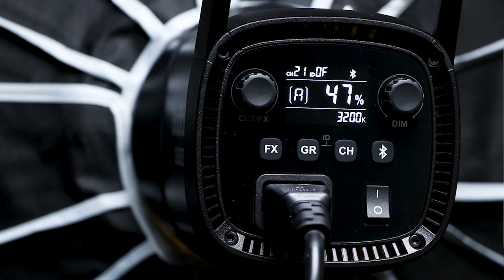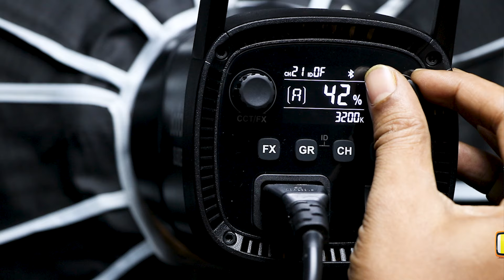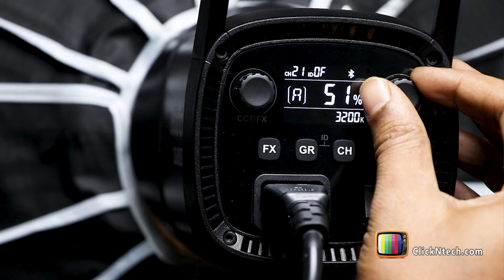ভিডিও লাইট কোনটা আপনার প্রয়োজন । Which Video Light you need । Godox SL60ii BI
ভিডিও লাইট কোনটা আপনার প্রয়োজন
ভিডিও লাইট
Which Video Light you need
Video Light
Godox SL60ii BI
godox sl60
godox sl60w
video lighting
video lighting setup
best budget lighting for youtube
Youtube lighting setup bangla
লাইটের ভিডিও,ভিডিও লাইট সেটাপ
ভিডিও লাইটিং
godox sl60iid review
review godox sl60w
how to make a light for youtube videos
youtube lighting setup for mobile
how to light up youtube videos
video light setup for interview

আমাদের ফেসবুক গ্রুপে যুক্ত হন ।